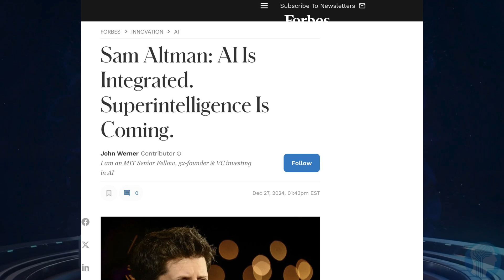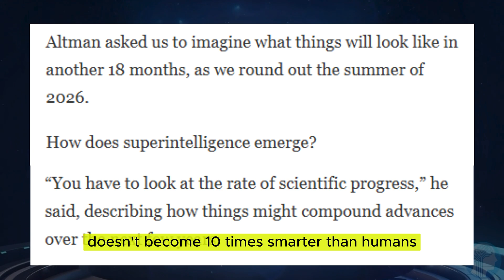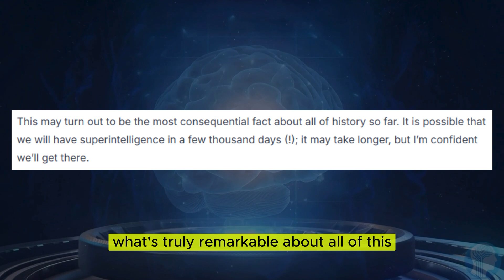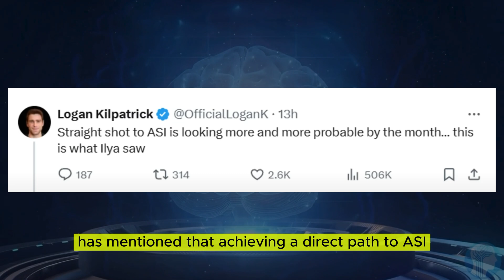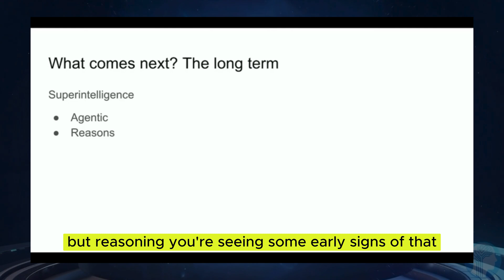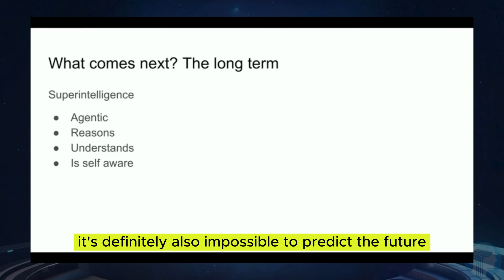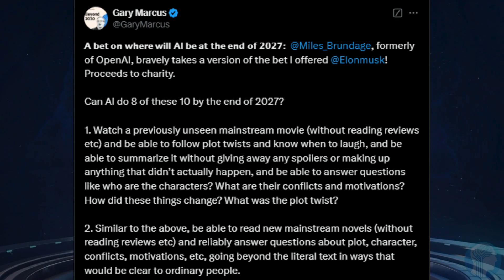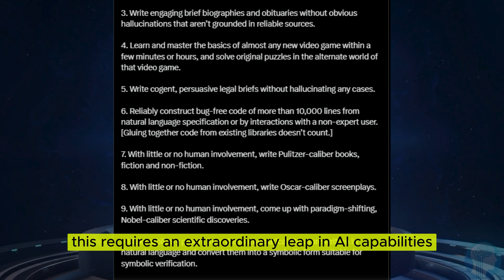Sam Altman Explains ASI: Finally Reveals What ASI Will Be Like – Shocking Insights!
Sam Altman finally reveals what Artificial Super Intelligence (ASI) will be like, and the insights are nothing short of groundbreaking. In this video, we dive into Sam Altman’s thoughts on ASI, its potential impacts on society, and what the future holds for humanity. From ethical dilemmas to revolutionary breakthroughs, Altman discusses the challenges and opportunities that ASI presents. If you’ve ever wondered how ASI might shape our world, this is the must-watch video for you!

Whether you’re a tech enthusiast, an AI skeptic, or just curious about the future, this video will leave you with plenty to think about.